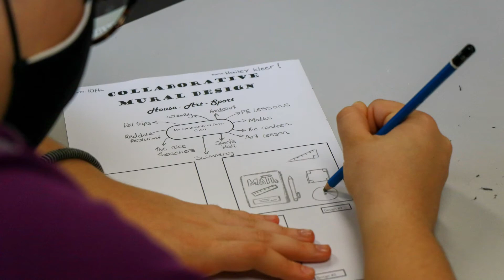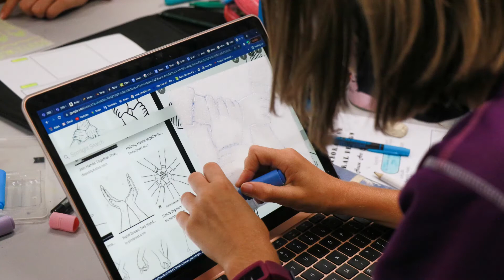DCIS: Friday Story - 21st January 2022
Happy Friday!